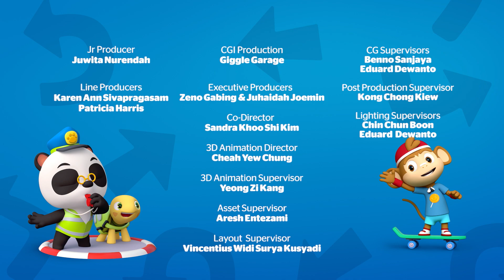Dr. Panda 🐼 Tour Guide 🗺️ (HD - Full Episode) | Kids Learning Video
Dr. Panda guides a group of his friends along Panda City's historical sights, but they get stuck due to a road block. Buying time to come up with a plan, Dr. Panda suggests to take a lunch break in the park. There, Moo shows the group her favourite spot at the pond. This inspires Dr. Panda to allow the group to show all their favourite Panda City spots and share their own personal perspectives on familiar places.

"Join Dr. Panda and his friends every Friday for new videos and adventures!